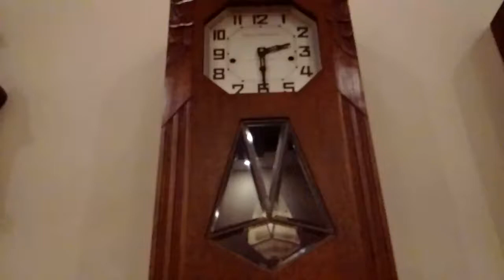36 clock old